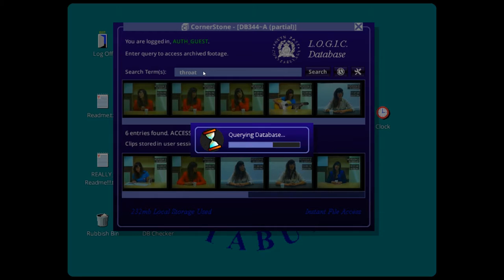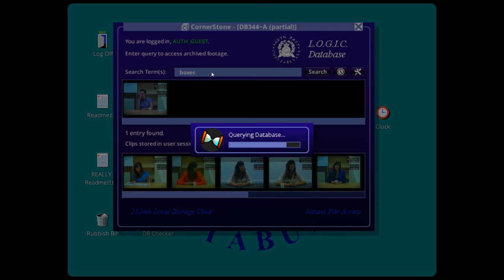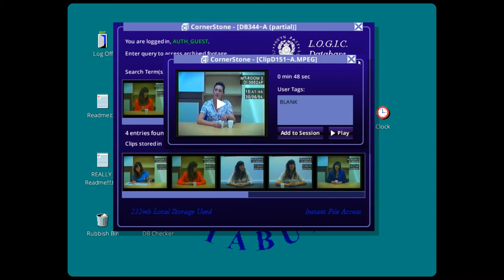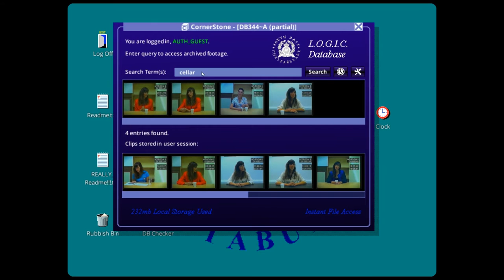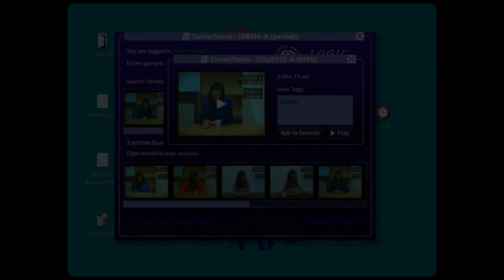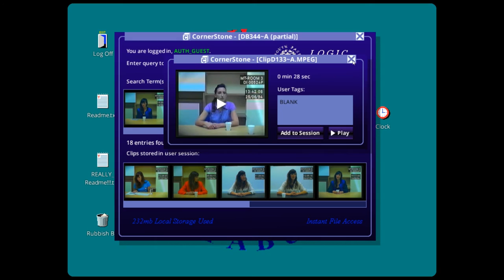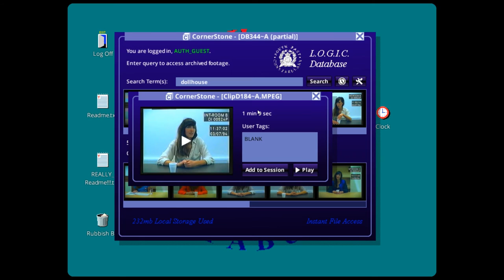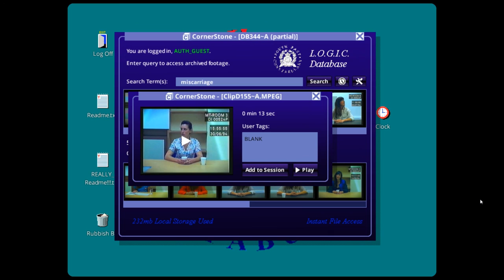Let's Play Her Story (Blind), Part 4 of 7: Dollhouse & Miscarriage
Plus, comparing Hannah's nearly identical stories told om different days, and more on how Simon died.

Her Story is a property of Sam Barlow. Thank you and enjoy your session in the LOGIC Database.